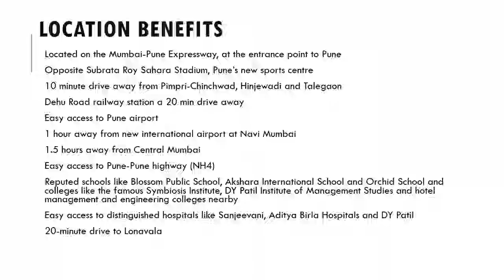Peninsula Central Park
A Township By Peninsula Land ADDRESS ONE - Opp: MCA Cricket Stadium, Pune